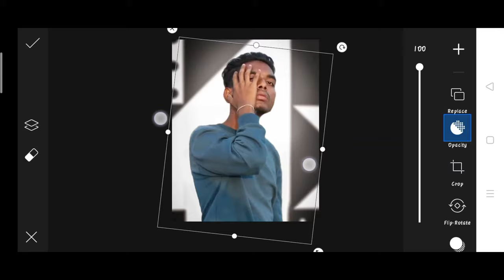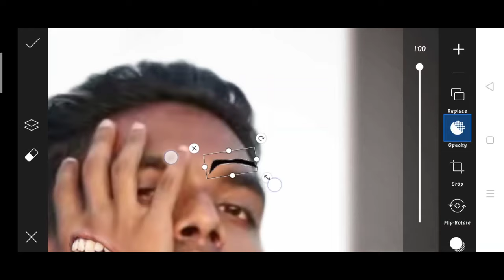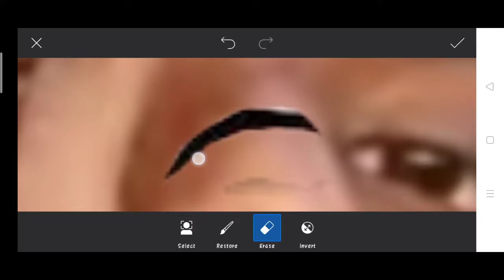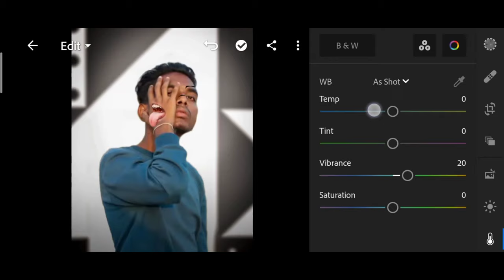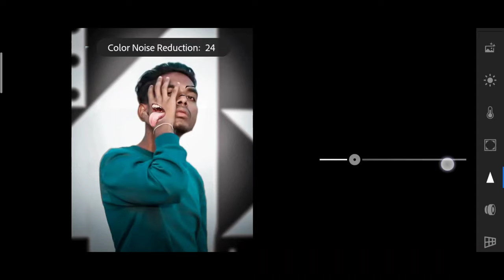Pranav PG new photo editing | Pranav PG mouth photo editing | Pranav PG PicsArt photo editing 2021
1. Photo editing
2. Picsart photo editing
3. Snapseed photo editing
4. Lightroom photo editing
5. Autodesk SketchBook photo editing
6. Photoshop photo editing
7. Photoshop tutorial
8. PicsArt tutorial
9. Photoshoot vlogs
10. Viral photo editing
11. Instagram viral photo editing
12. Glowing message photo editing
13. Glowing heart photo editing
14. Glowing photo editing in PicsArt
15. PicsArt photo editing 2021
16. Cb photo editing
17. Cb photo editing in PicsArt
18. Vijay Mahar new photo
19. Himmat Singh new photo editing
20. Taukeer editz new photo editing
21. NSB PICTURES New photo editing
22. Dm design new photo editing
23. Pranav PG new photo editing
24. Artist aj new photo editing
25. Bollywood actress photo editing